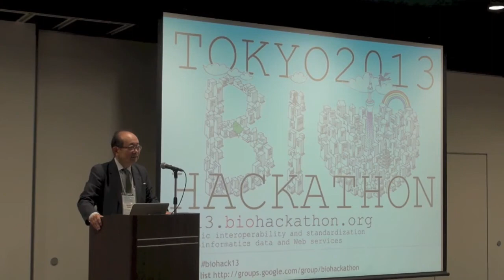Biohackathon 2013 Welcome address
NBDC / DBCLS BioHackathon 2013 was held in Tokyo, Japan. Main focus of this BioHackathon is semantic interoperability and standardization of bioinformatics data and Web services.
The participants discussed, explored and developed web applications and interoperability (DDBJ/UniProt, SADI, TogoGenome, Schema.org etc.), generation and standardization of RDF data (Open Bio* tools, SIO, FALDO, Identifiers.org etc.), text-mining, NLP and ontology mapping (LODQA, BioPortal, NanoPublication etc.), quality assessment of SPARQL endpoints (availability, contents, CORS etc.) and standardization of RDF data in specific domains.
On the first day of the BioHackathon (Jun. 23), public symposium of the BioHackathon 2013 was held at Tokyo Skytree Space 634.
In this talk, Michio Oishi makes a presentation entitled "Welcome address". (3:49)